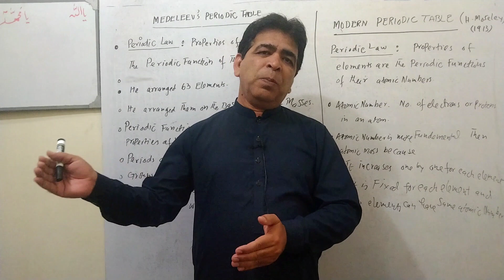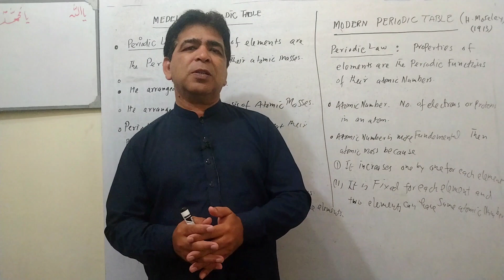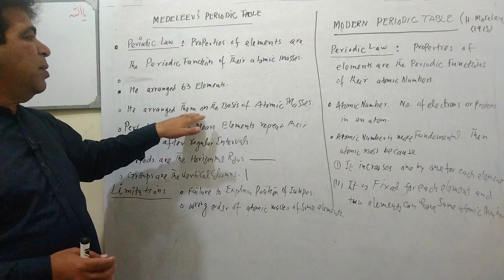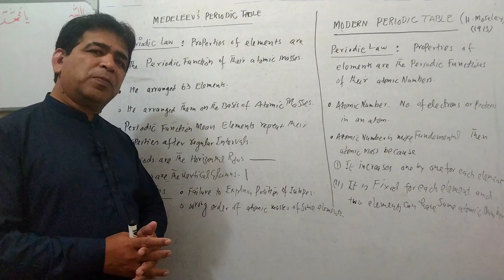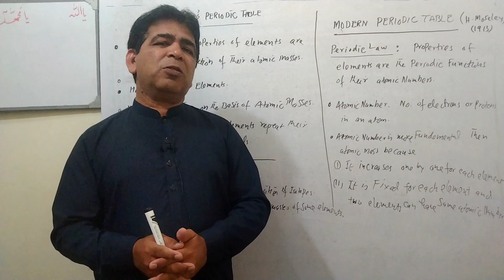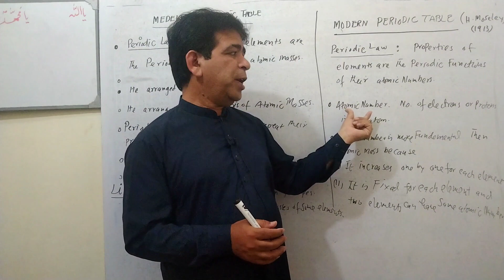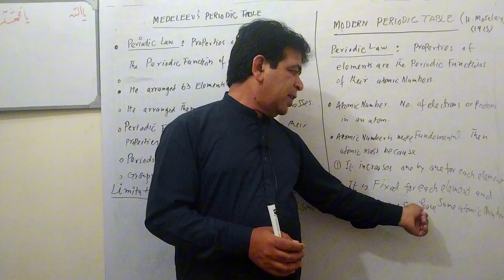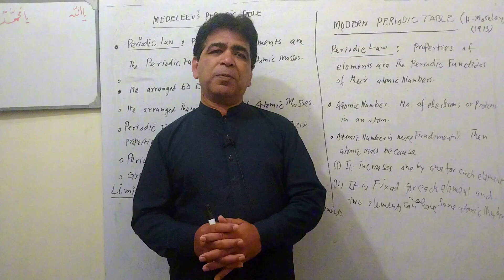9th Chemistry unit 3.MENDELEEV'S periodic Table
The Mendeleev periodic table is a tabular display of the known chemical elements, organized by their atomic number (number of protons in the nucleus), electron configuration, and recurring chemical properties. The elements are listed in order of increasing atomic number (number of protons in the nucleus) and are grouped into rows called periods and columns called groups or families.

Here's a brief overview of the main features of the Mendeleev periodic table:

- *Periods*: The horizontal rows of the table are called periods. Each period represents a new energy level or shell of electrons.
- *Groups*: The vertical columns of the table are called groups or families. Elements in the same group have similar chemical properties due to the same number of electrons in their outermost energy level.
- *Metals, Nonmetals, and Metalloids*: The periodic table can be broadly classified into metals, nonmetals, and metalloids. Metals are typically found on the left and center of the table, while nonmetals are found on the right. Metalloids are found on the border between metals and nonmetals.
- *Blocks*: The periodic table is also divided into blocks, which are groups of elements based on their electron configuration. The blocks are named s, p, d, and f.

Dmitri Mendeleev, a Russian chemist, developed the periodic table in 1869. He organized the elements in a logical and systematic order, which allowed him to predict the properties of undiscovered elements and fill gaps in the table.

Here is a link to the Mendeleev periodic table: (link unavailable) mendeleev/

Let me know if you have any specific questions about the periodic table or its elements!